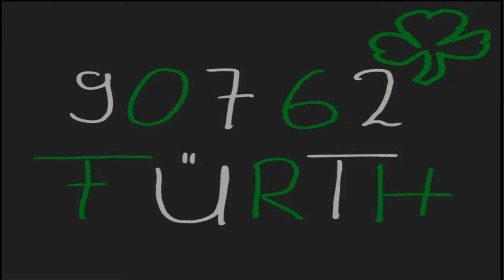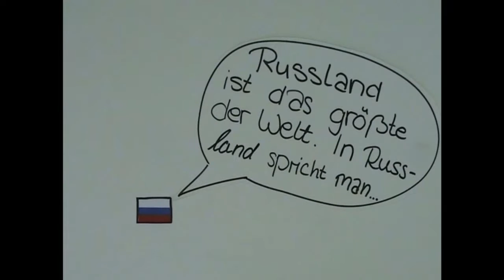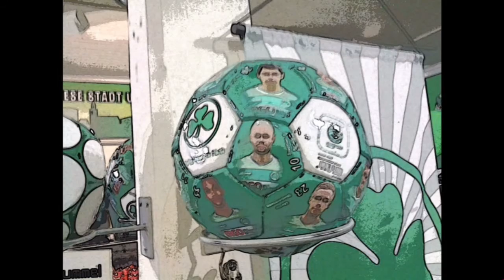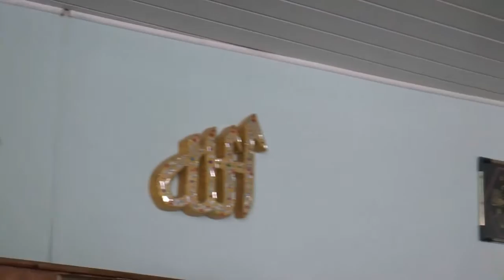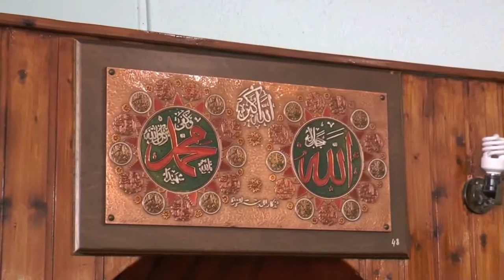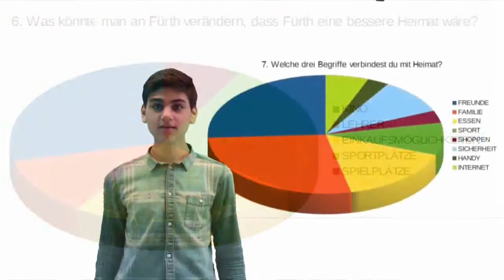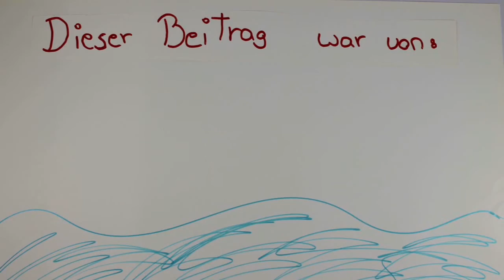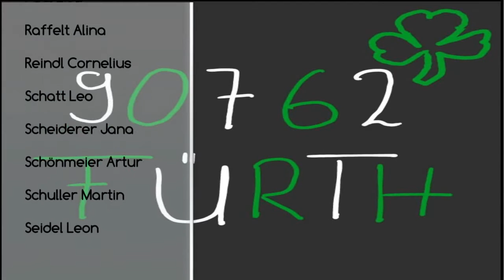Die Große Heimatsendung der LUR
Eine große Sendung zum Thema Heimat im Rahmen der Medienkampagne Angekommen in Fürth! 10 Videoclips zu verschiedenen Aspekten von Heimat zu einer Sendung zusammen gestellt. Fränkischer Karpfen seziert, ein Besuch in der Moschee, ein Interview mit einem Flüchtling, eine Stadtführung, und vieles mehr von der Meko-Klasse der Leopold-Ullstein Realschule in Fürth